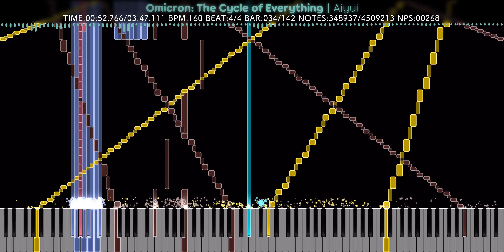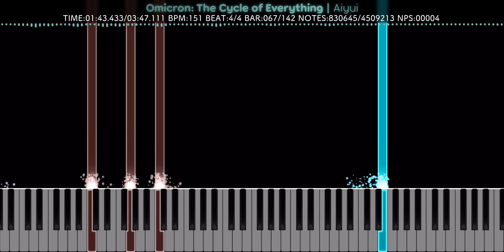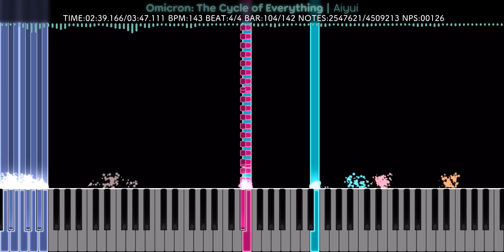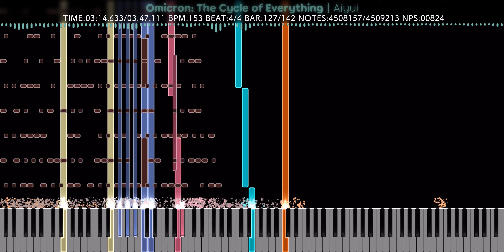[Black MIDI] Omicron: The Cycle of Everything | Aiyui | 4.509 Million Notes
💠 Technical Information 💠

MIDI Filename: 122 omicron - the cycle of everything
MIDI Size: 34.72 MB
MIDI Notes: 4,509,213

💠 More Information 💠

MIDI Synth: NMD
Audio Render: Keppy's MIDI Converter 19.0.0
Video size: 2.49 GB
Soundfont: Cathan Concert Grand 1.1.1